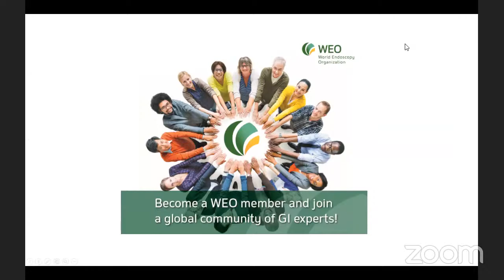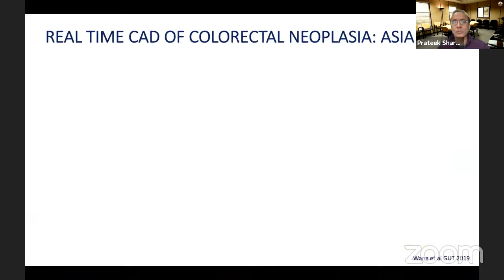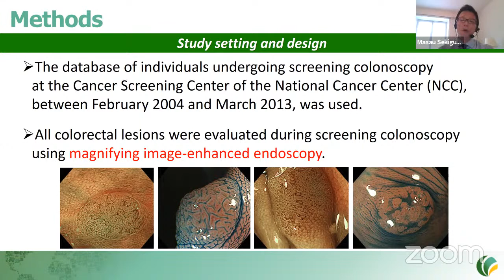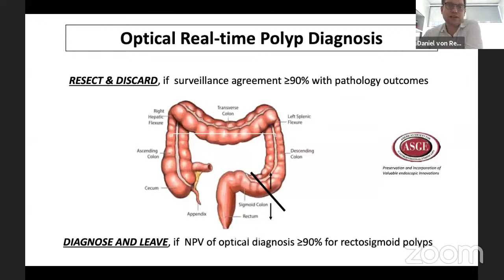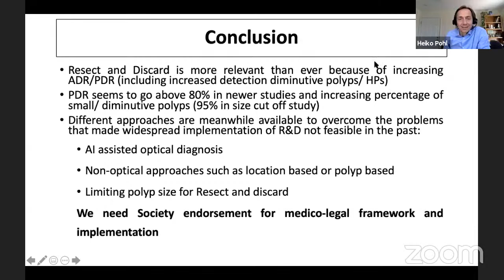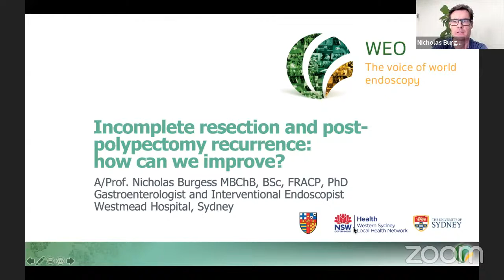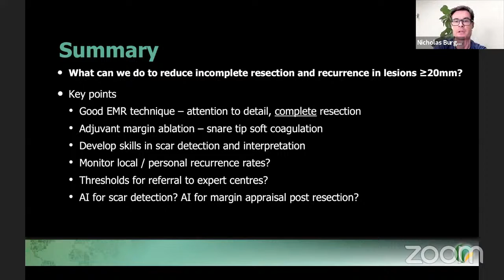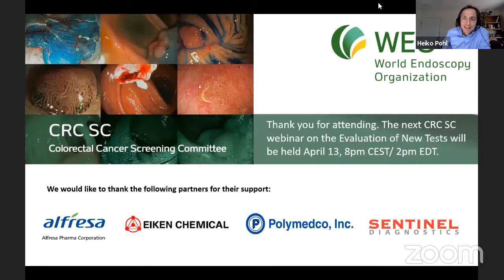2021: WEO CRC SC Expert Working Group Webinar: Polyp detection, characterization, resection and AI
Welcome by Expert Working Group Co-Chairs
Heiko Pohl (USA), Daniel von Renteln (Canada),  Yuichi Mori (Japan)

AI for quality assurance of colonoscopy
Prateek Sharma (USA)

How do we handle the detection of an increasing number of tiny adenomas?
Masau Sekiguchi (Japan)

Is the idea of R&D still relevant?
Daniel von Renteln (Canada)

Wait and see strategy as an alternative to completion surgery for T1 cancers in a subset of patients
Leon Moons (Netherlands)

How should we assess incomplete resection and how can we prevent post-polypectomy recurrence?
Nicholas Burgess (Australia)

Discussion